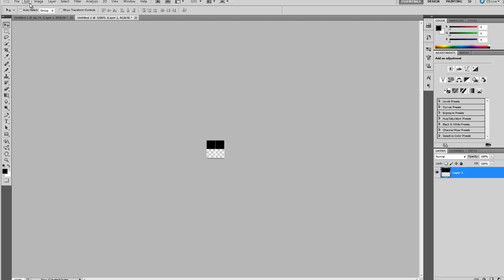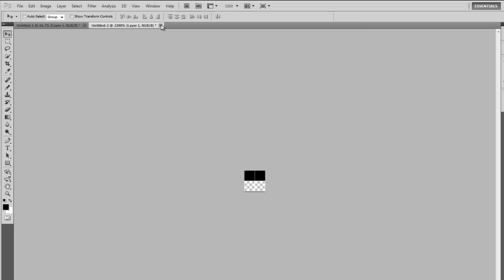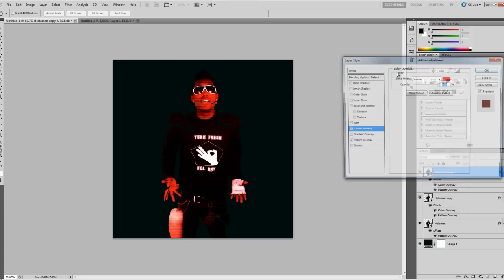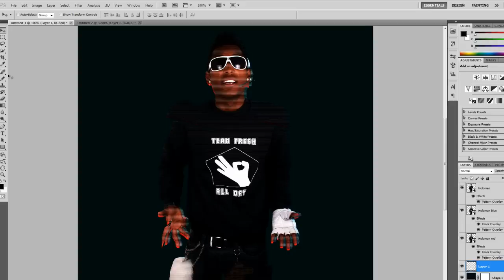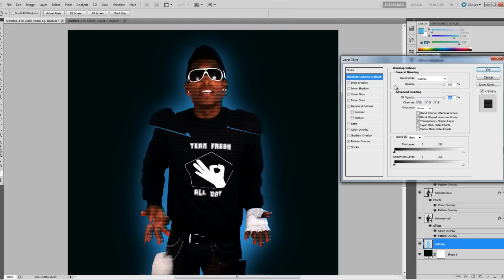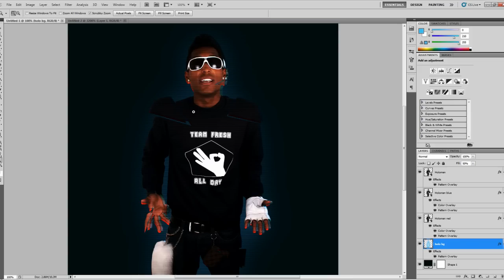Tutorial | How to make a holographic effect in Photoshop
Here's a tutorial on how you make a type of holographic effect in Adobe Photoshop.